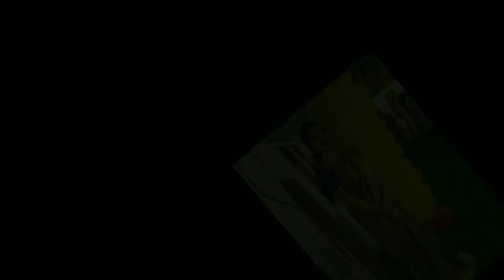ఇది1రాసారంటే ఎలాంటి కటిక నలుపు అయిన చిటికెలో మాయం అయిపోయి తెల్లగా మెరిసిపోతారు/sravs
Sravantimarothu@gmail. com

Sravanthi.m.7773

Face book
Sravanthi m